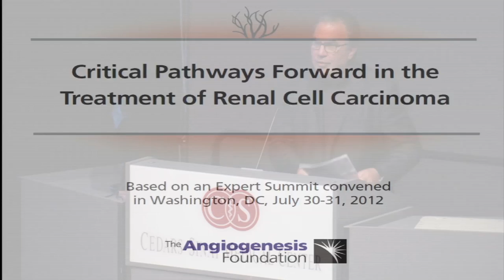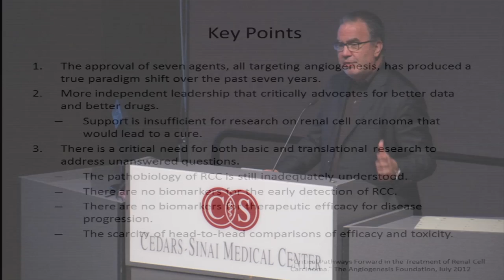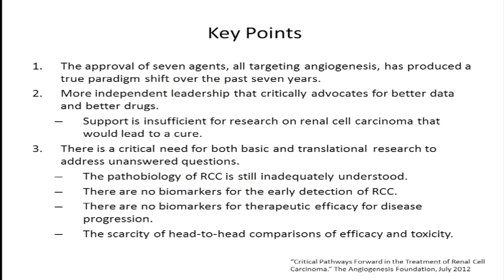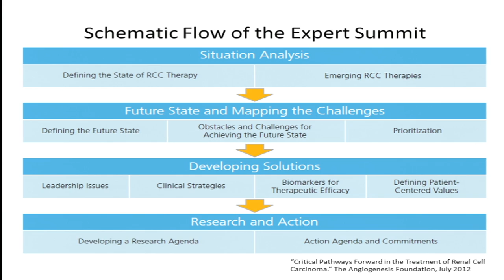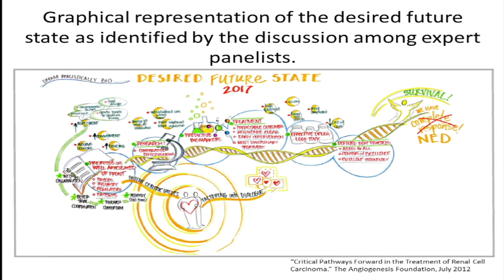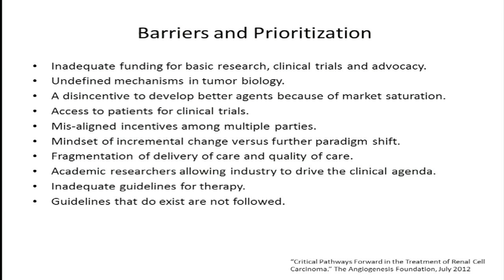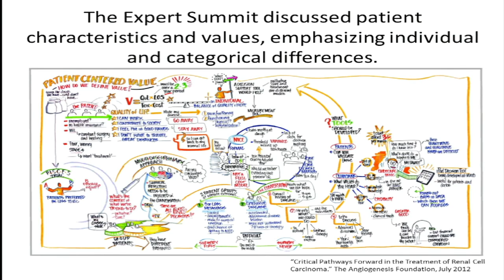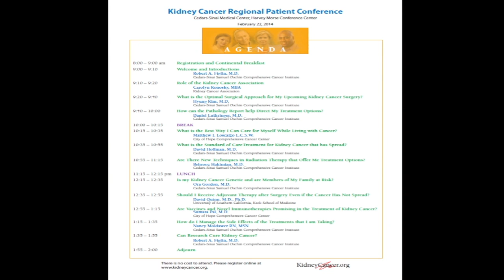Can Research Cure Kidney Cancer?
Robert A. Figlin, M.D.
Cedars-Sinai Samuel Oschin Comprehensive Cancer Institute